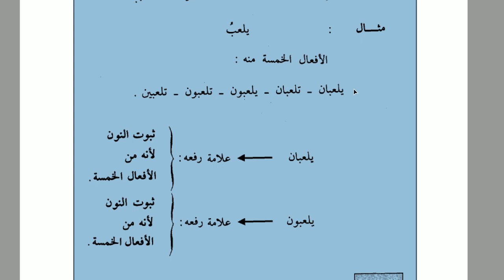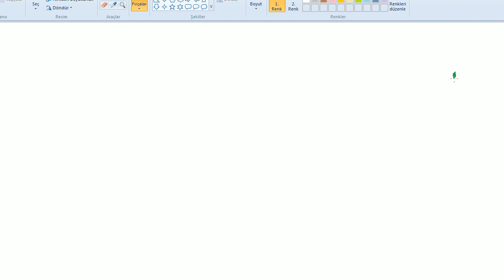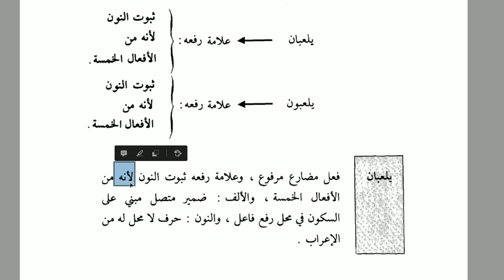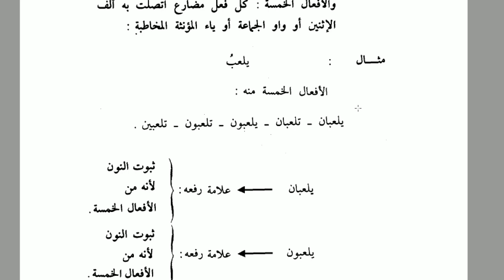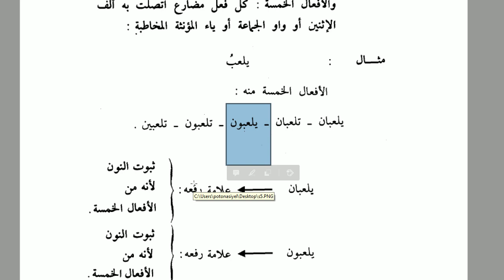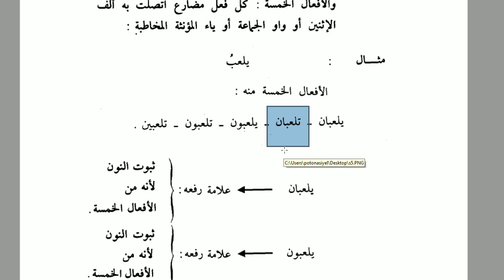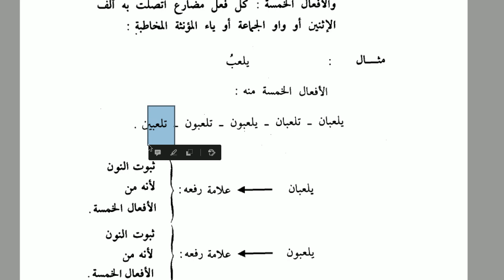Gramer Analizleri | 4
-- Böylece ilk pdf anlatımı tamamlanmış oldu.